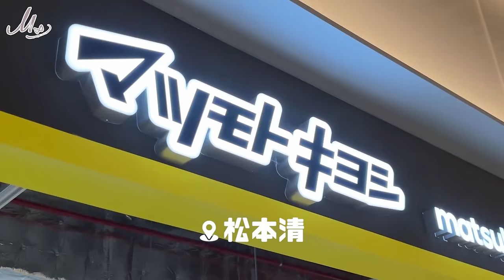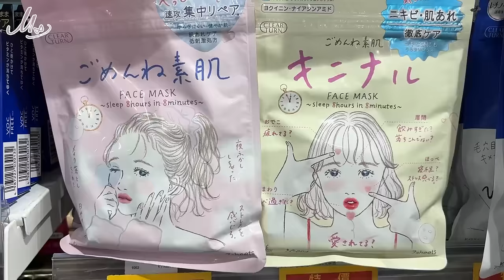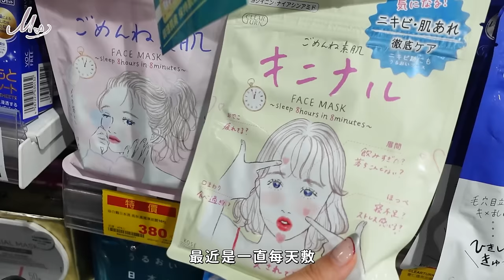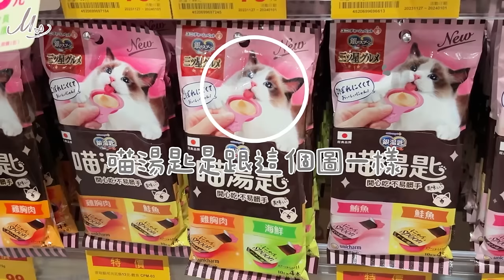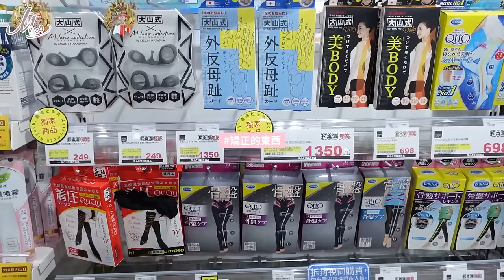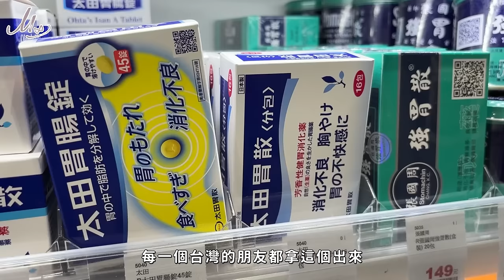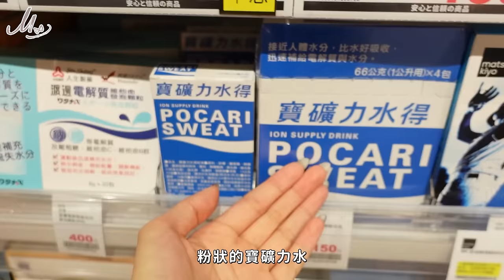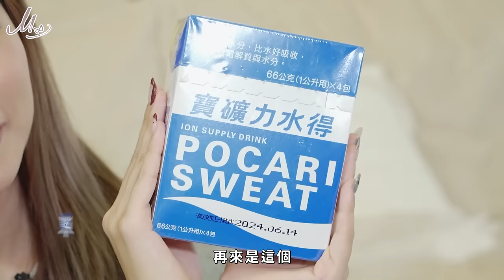Unboxing📦 #19【🇯🇵日本人帶你爆買松本清】2024日本藥妝店必買🔥偶像睫毛、瀏海秘密🤫下酒零食🍻部私藏大公開爹斯｜阿部瑪利亞 Maria Abe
我的"松本清"必買清單一次全公開！
每一個都是我回購Ｎ次的愛用好物🩷🛒
去日本跟在台灣的朋友都可以買起來爹斯🙌